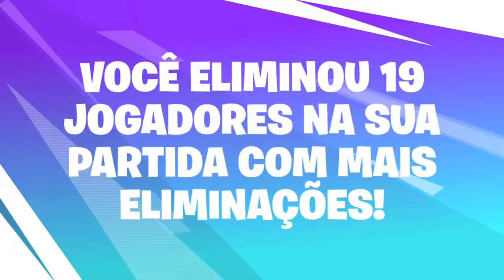Resumo temporada 9 parte 3